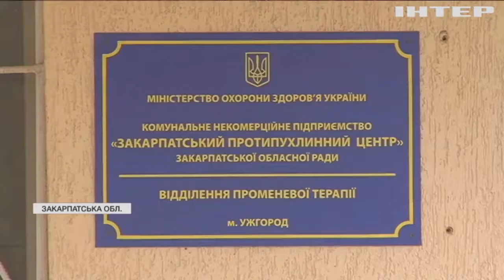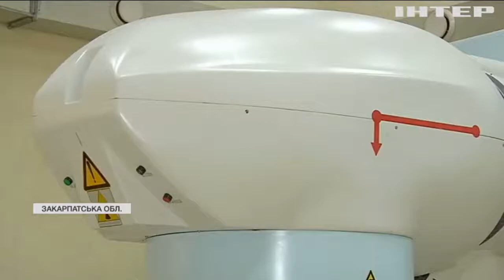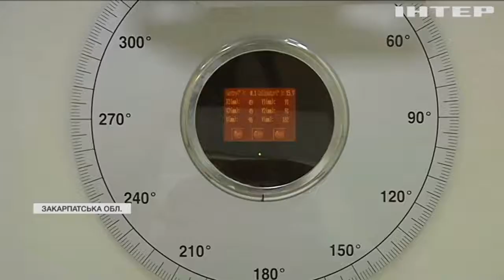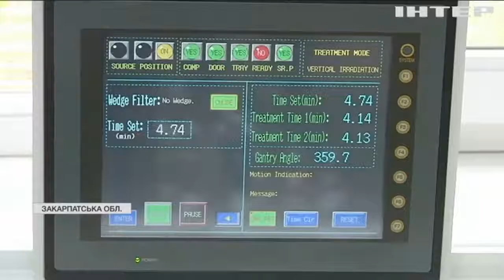Життя ціною в один апарат медики Ужгородського онкоцентру благають виділити кошти на нове обладнання